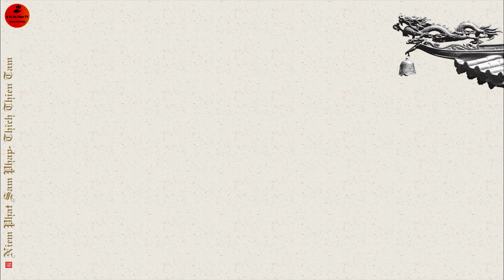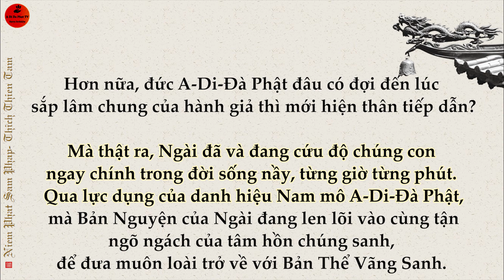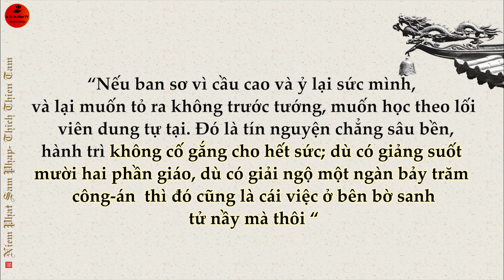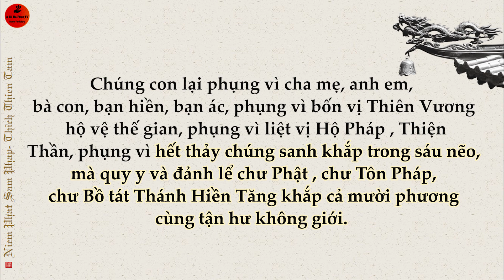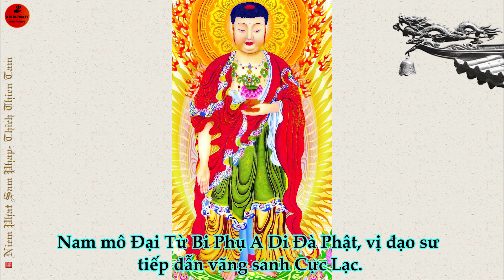[Phẩm 5] Niệm Phật Sám Pháp- Hòa Thượng Thích Thiền Tâm- Hết Quyển Thượng